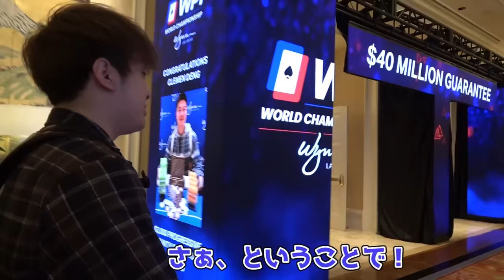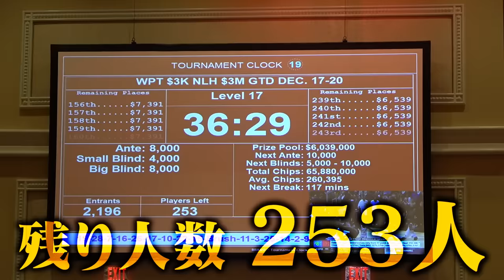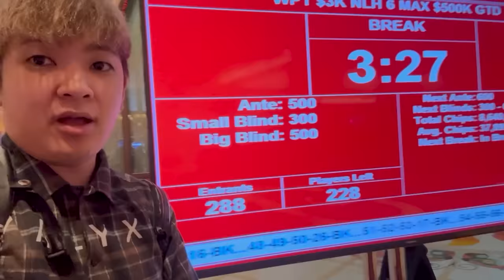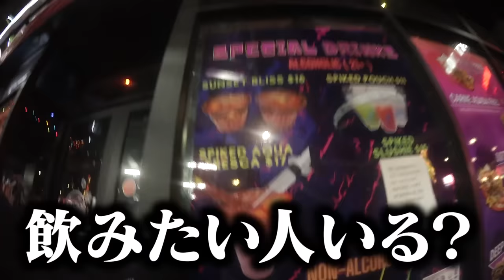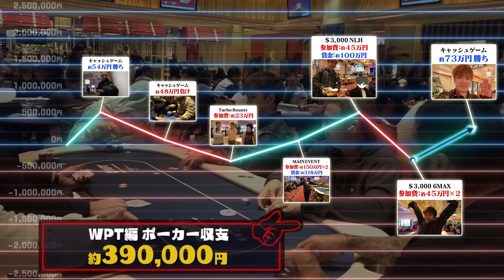諦めない。手にした300万円を即座に次の戦いへ…不屈のプロギャンブラーが悲願の優勝を掴むまで何度でも立ち上がり続ける！！！！【WPTラスベガス2023 #6】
そういえば明日からFLIPSのプレオープンなので、みなさんよかったら遊びに来てください。

（編集：ひろき/そうた）

■日本最大のポーカールームFLIPSがオープン！

■ROOTSで最高のポーカー体験を！